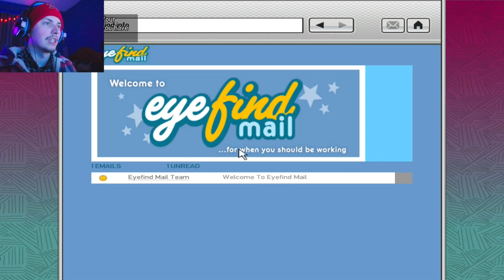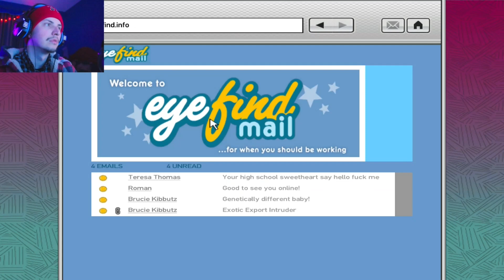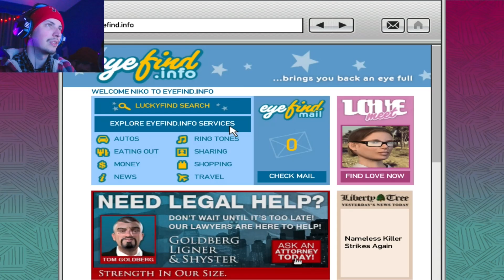Return To Liberty City | Grand Theft Auto IV - Part 6 Gameplay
Let's continue part 6 of my Grand Theft Auto 4 let's play. I'm returning to Liberty City after a hiatus from this playthrough. Besides that we do some missions for Little Jacob and Brucie this episode. Let's get sneaky!

Let's play Grand Theft Auto 4 Part 6 - Return to Liberty City

0:00 - Intro
0:56 - Logging On
3:03 - Internet Cafe
5:43 - Shadow
9:23 - Trailing the Dealer
11:59 - Apartment Fight
14:34 - Moving the Package
18:46 - Problems with Russians
24:59 - Pick up the Intruder
29:24 - Outro